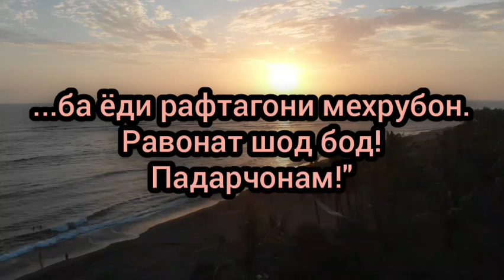...ба ёди рафтагони мехрубон. Равонат шод бод! Падарчонам!"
11 соли бе ту будан

 Хотираи неки падар хамеша ва хар сония маро дар гирдобаш мепечонад.Еди падар занги диламро тоза мекунад.11 сол аст ки падарам Начмиддинов Сайфиддин(равонаш шод бод) дар бари мо нест.Аммо сузиши марги падар хар лахза аз нав оташ мегирад.Оре шукри зинда будан.Вале хар намозам пеши даргохи Иллохи дуо мекунам ки гури падарчонам рушан бошад.Рузхои иди Курбону Рамазон падарам либоси идона ба бар карда баьди намози ид интизори мехмонон менишастанд.Хушсухану хушчакчак буд падарам.Аз дидораш хеч сер нашудам.Кош кудрате мебуд ки аккалан як лахза уро дар бедориам медидам.Чи кадар гуфтанихое дорам падар.Имруз хисоб кардам ки 11 сол аст ману фарзандонат ва модарам бе ту зиндаги дорем, аммо миену пазмониву афсусхо.Чашмони модарам гуе ба марги ту бовар надораду факат рах мепояд.Падарчон чаро ман хам ба марги ту бовар надорам.Хаелам ки ту бо мани.Падар умрат бевафои карду маро дар селоби хасратхо гарк намуд.Доимо бароят дуо мекунам падарчонам.
Дар рузи Иди Курбон дуо мекунам ки рухи тамоми Падарони моро тарк карда шод бошад.Маконашон Бихишти човидон бод.Иллохо Омин!
Падарчонам медонам ки рафти ба олами хомушон
Аммо ман хар сония эхсос мекунам ки ту бо хасти.
Дидор дар киемат.